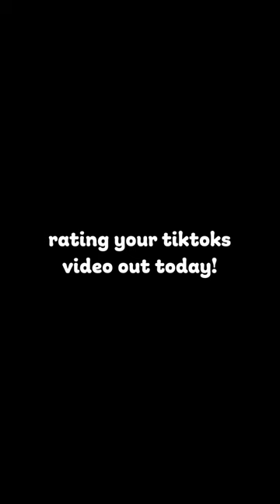Rating Your HILARIOUS Tiktoks (new video out now!)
Clip from my NEWEST video 'Rating Your HILARIOUS Tiktoks'

I watched, reacted to and rated the most HILARIOUS Tiktoks you all submitted. Some were funny, others were cringe, and a few were just flat out scary.

Today Dio asked you to send in your FAVORITE tiktoks, most CURSED tiktoks and the most WORST tiktoks you could find. Dio REACTED to the TikToks and was RATING your tiktoks. Dio is a youtuber, comfort creatore and streamer who does everything from gaming, entertainment, reactions, vlogs, compilations & more. Dio's biggest inspirations are some youtubers like "jschlatt", "Ludwig", "Valkyrae", "Mizkif", "CDawgVA" and "MrBeast". Dio does all types of content from playing games on stream such as "Minecraft" to doing just chatting & comfort streams and more.